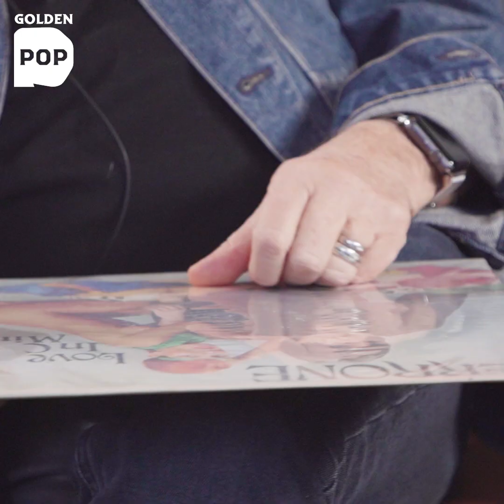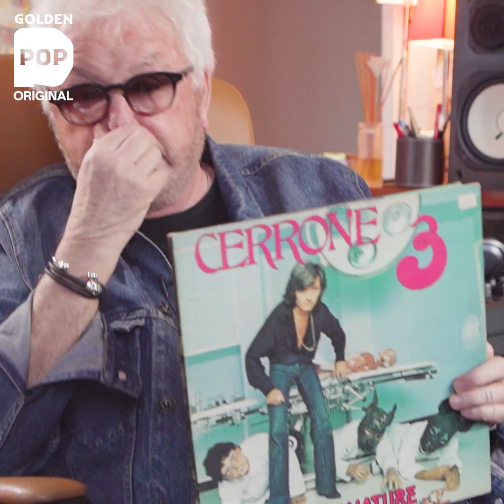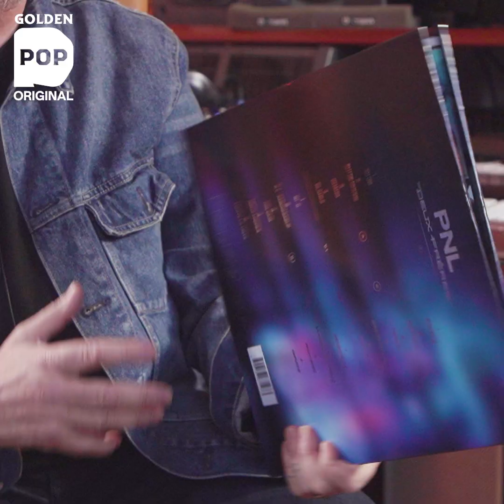L'interview vinyles de Cerrone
Son feat avorté avec The Weeknd, sa collab avec Laylow, ses plus grands succès... on a rencontré Cerrone dans son studio.

On te manque déjà? Tu peux nous retrouver sur Instagram, TikTok, Facebook et Twitter :

pour voir tous les contenus Golden,

pour checker les news Pop,

pour te tenir au courant de l'actu,

pour te mettre en appétit !